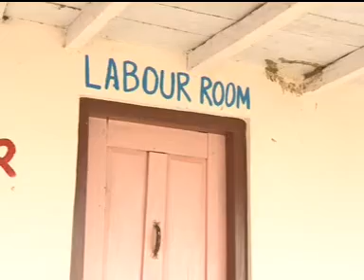Surya Nepal Asha Social Entrepreneurship Awardee 2011 - Ram Sapkota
Ram Sapkota from Mountain Delights Treks & Expeditions & Tukee Nepal Society being awarded with Surya Nepal Awards for his contribution in health, sanitation, electricity and education while uplifting the living conditions of the people in Jyamrung.